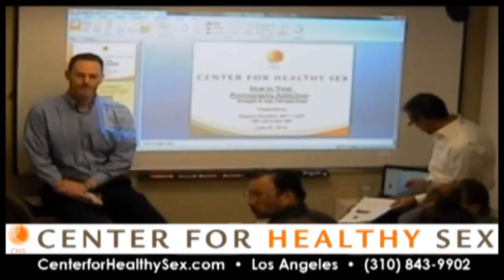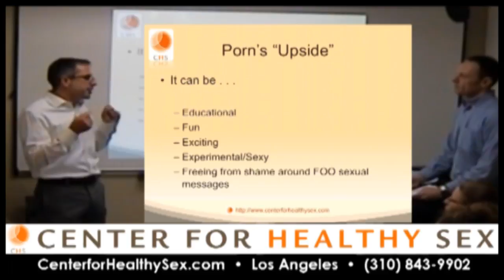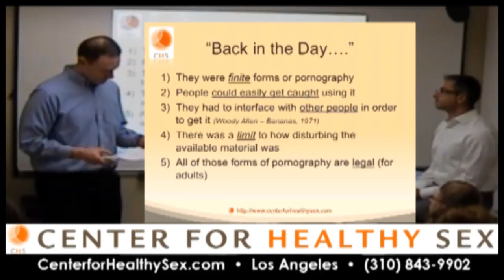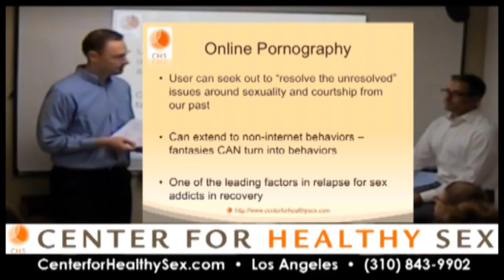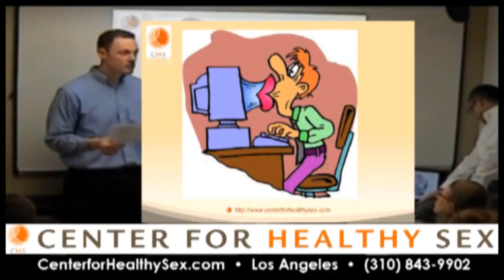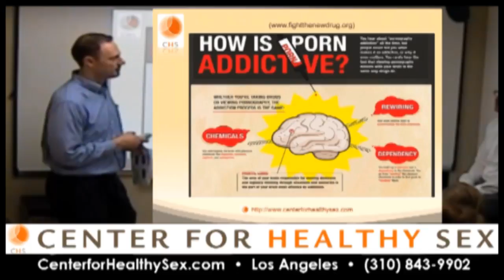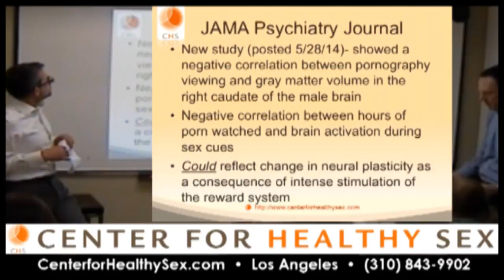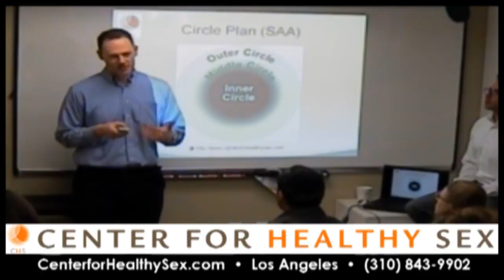How to Treat Porn Addiction: Straight and Gay Perspectives -- Woodhill/Lacovara lecture at CHS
Center for Healthy Sex presents a lecture by Greg Woodhill, MFT, CSAT and Dan Lacovara, MA: "How to Treat Pornography Addiction: Straight & Gay Perspectives"
"The Sex Experts" is a monthly professional lectures series for sex therapists and specialists to workshop and refine new material that they've been working with in an informal setting before their peers. Any particular statements expressed herein represent the views of the presenter(s) only, but not necessarily the perspective of Center for Healthy Sex (CHS). With this lecture series, CHS intends to explore important issues and encourage conversation within the therapeutic community, as well as provide a platform to emerging voices.

Lecture Description:
Pornography is not a problem...unless it is!  If you are seeing clients in a professional setting, then chances are that you are treating someone with an addiction to pornography.  Regardless of age, gender, race, or sexual orientation, pornography addiction has become an increasingly problematic factor in many people's lives.  The biggest barrier in treating pornography addiction is getting the client to talk about it so that we can help them stop, but how can we bridge that gap?

Come learn how to assess for pornography addiction, begin the conversation with clients, and help them find ways to manage their addiction and restore intimacy in their lives.

Greg Woodhill, MFT, CSAT, facilitates Sex Addiction Treatment Groups for Men, as well as works with individuals and couples at Center for Healthy Sex as a Certified Sex Addiction Therapist (CSAT). He holds a Master's Degree in Counseling Psychology from the University of Santa Monica, in Santa Monica, where he developed his personal therapeutic style of empathic listening, exploring early childhood trauma, and encouraging personal responsibility. Greg has supplemented his knowledge through the following advanced coursework and workshops: Interpersonal Neurobiology and Attachment Theory in Irvine, Attachment Theory in Los Angeles, Sex Addiction training in Los Angeles, Memphis, TN and San Diego, CAMFT Couples Therapy in Los Angeles, CA.

Dan Lacovara, MA, is a staff clinical associate at CHS working with sex addiction and love addiction. Dan's primary focus is on providing individual treatment to men with sex compulsivity and addiction issues and to women struggling with love addiction. Before joining CHS, Dan worked at the Los Angeles Gay and Lesbian Center, where he worked with clients with substance abuse and mental health problems such as anxiety, depression and grief and loss. In addition, he designed the curriculum for and co-facilitated the Center's first Sexual Compulsives Group for men. He has participated in Group Psychotherapy Association of Los Angeles (GPALA) trainings on psychodynamic and relational work in group therapy and with the California Association of Mental Health (CAMFT) on depression and its impact on intimate relationships. He has also received training in attachment theory and Bowenian approaches to individual and couples treatment at the Bowen Institute in San Diego. MFT Intern # 68147

Read more about Greg Woodhill and Dan Lacovara at the CHS Clinical Associates

Center for Healthy Sex (CHS) is a community therapy center in Los Angeles that specializes in the treatment of sexual dysfunction, sexual anorexia, porn addiction, sex addiction, and love addiction. Clients participate in the diverse programs, online courses and social services offered at Center for Healthy Sex - ranging from weekly support groups, couples sex therapy, and the 11-day Intensive Outpatient Program (IOP) to online classes, free lectures and podcasts. Center for Healthy Sex was co-founded by Alexandra Katehakis, MFT, CST-S, CSAT-S, and Douglas Evans in 2005. Their stated mission is to offer men, women, and couples a safe place to receive professional psychotherapy to resolve shame, guilt, deception, or other barriers to healthy eroticism.